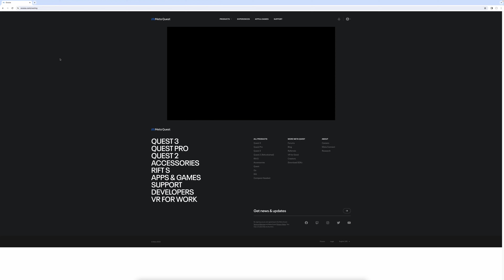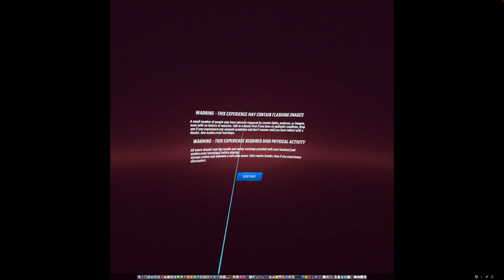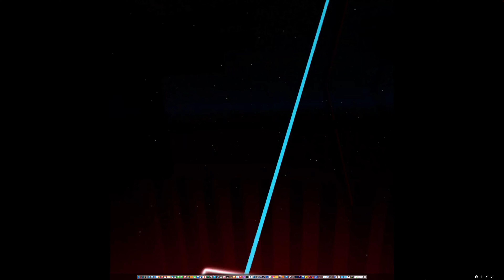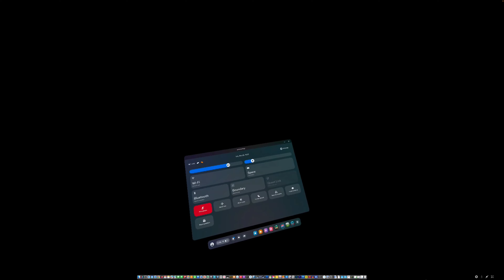Beat Saber 4K Meta 3 WITH audio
I play more Beat Saber.  The last one I uploaded has no audio.  This one does.  I cannot be sure if all the songs will be allowed on here.

I recorded this while casting to my Mac Studio.  The audio would be better if I recorded right on my Meta 3.  I don't know how long they let me record.  But I will try that way next time.

I love this game.  One of the funniest, most addicting games I have ever played.

I cannot figure out why I keep failing the one song.  haha

I have something coming from Amazon Vine.  They are long stick type things that you can put the Meta 3 controllers in.  I am excited to try those with this game.

To anyone who watches this, gets sick of it and stops and to those who watch the entire video, thank you.  I just like sharing things with people.  After all the stuff that happened in my life, it makes me happy.  I was one afraid of the world.

I should say, I just listened to a moment of this.  There is an annoying voice.  I then realized it was mine.  haha  I have started to record on the Quest 3.  But I am having problems.  Some of the videos work.  I open the app on my phone and save them to it.  Then put them on my Mac.  But some of the time, I just see a !.  The largest video shows this.  Others did and changed.  So, I have no idea why this happens.  I don't want to upload a few minutes.  I want to record days of my playing.  Then upload at least 30 minutes of the game.  It may be the same song for some of the time.  Also, I cannot get past the 9th song.  I play and miss one or two things.  But I get 50-60,000.  I need 90,000.  I have no clue why my score is so low.  If anyone has an idea, you could let me know.  haha

Game on!